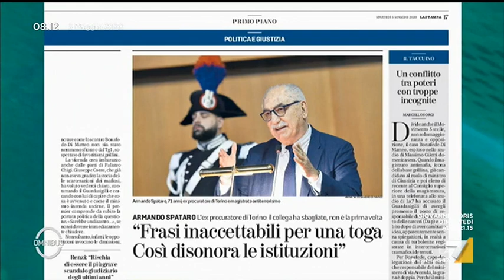La difesa di Walter Verini: "Di Matteo merita rispetto ma Bonafede ha chiarito la vicenda"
Walter Verini (PD) commenta lo scontro tra il PM Nino Di Matteo e il Guardiasigilli Alfonso Bonafede affermando che il Ministro ha chiarito la vicenda